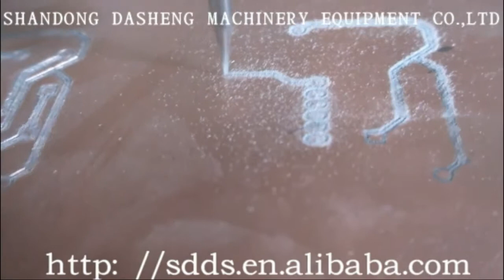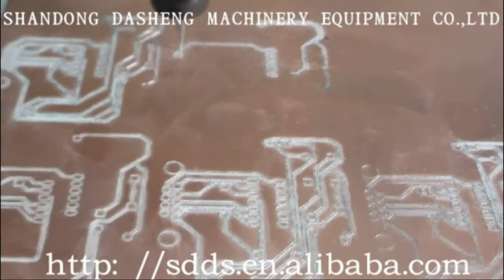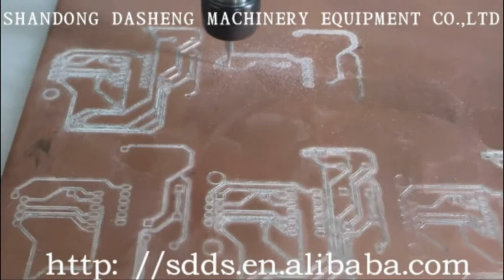cnc machine HI 4040 milling pcb